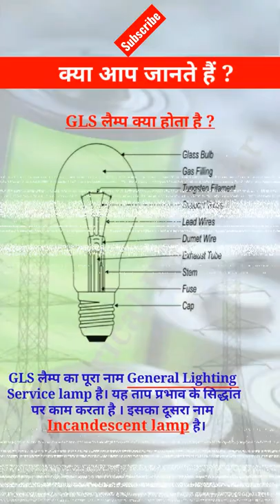GLS lamp | lamp General Lighting service lamp | Incandescent lamp | Electrical Hamsafar